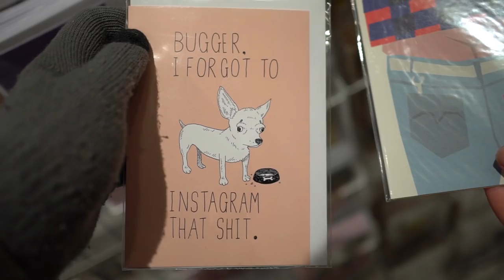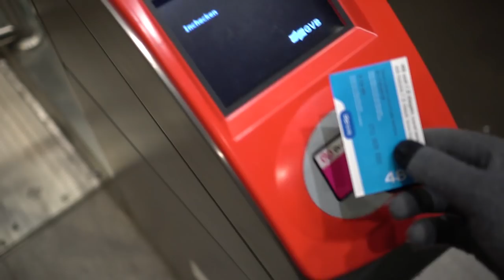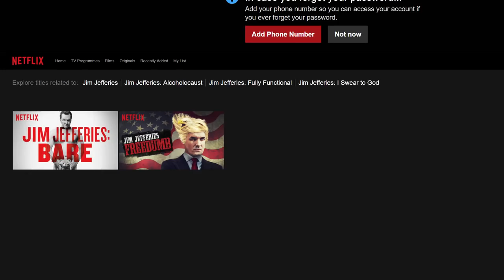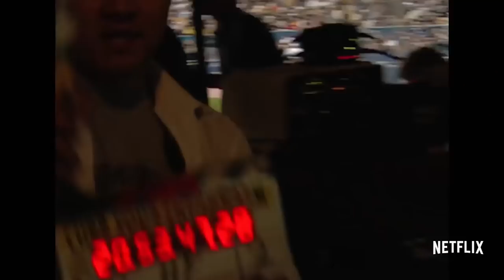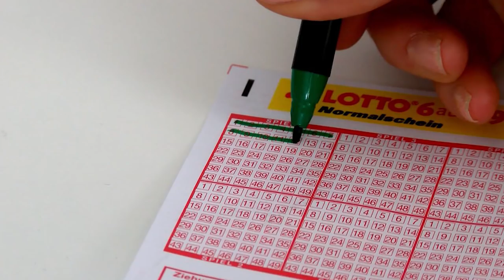AMSTERDAM VLOG - Bester Coffeeshop 2018?